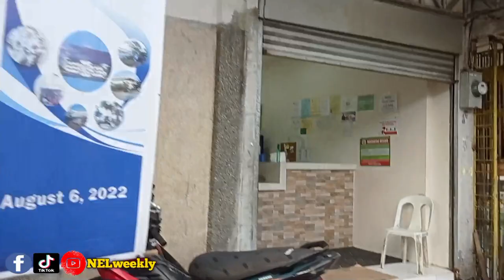Pilar Sorsogon | Road trip | Bicol | Vlog31